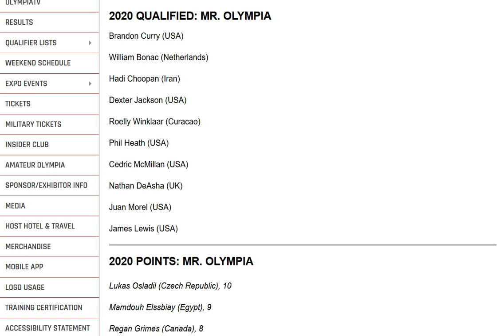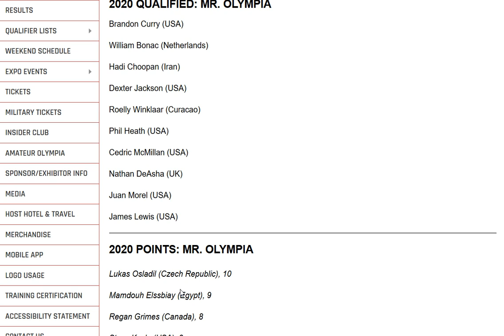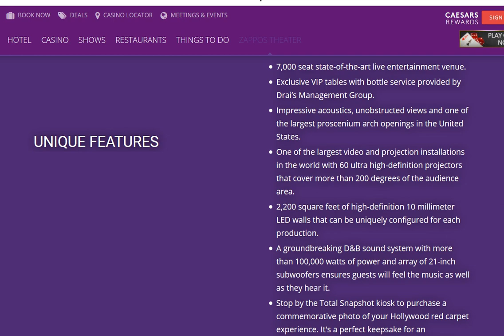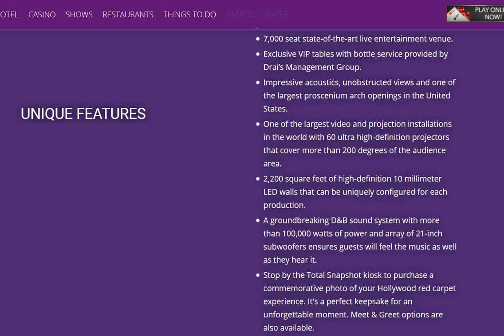Mr. Olympia 2020 - Livestream, Athletes, Venue & Comebacks